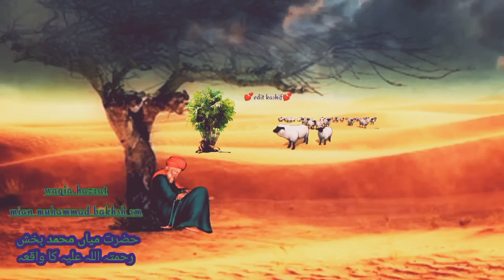Kaalam Mian Muhammad Bukhsh || Saif Ul Malook || Punjabi Kaalam || Just 4 Islam || Saifi Naat